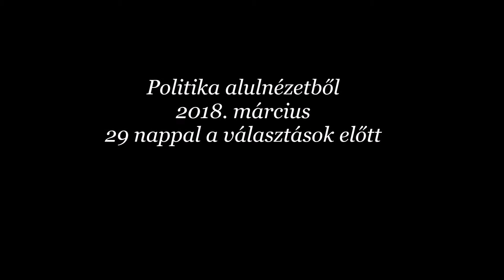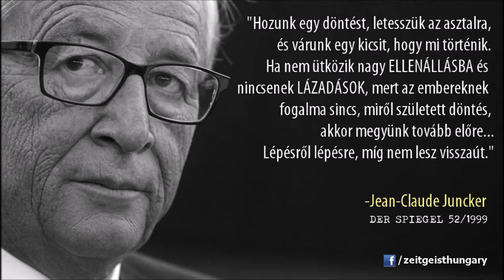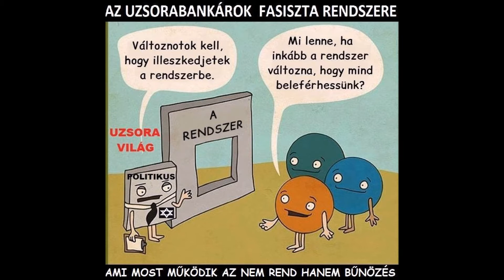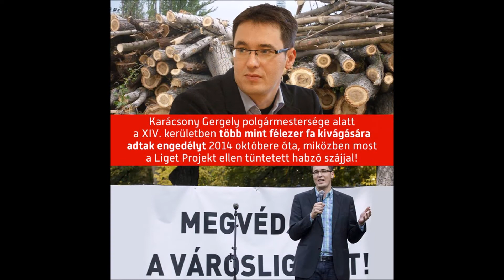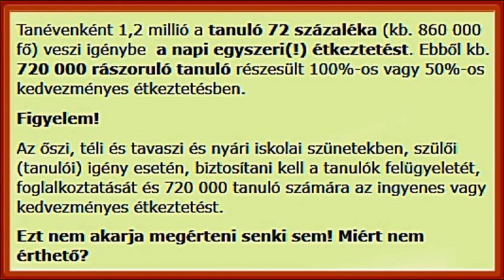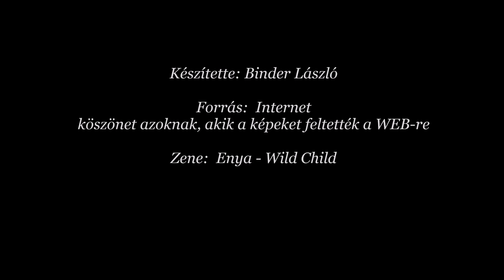Politika alulnézetből 2018-07